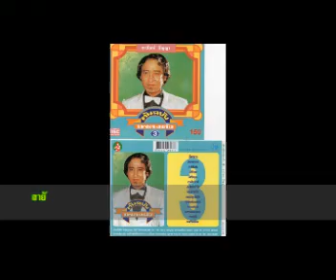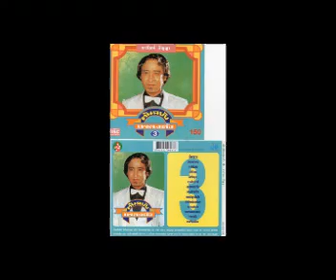สี่ปีที่คอย - สายัณห์ สัญญา [Official Audio]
เพลง : สี่ปีที่คอย
ศิลปิน : สายัณห์ สัญญา